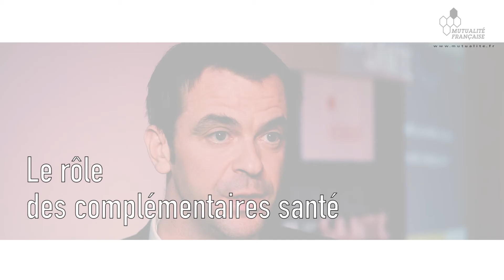Reste à charge zéro et complémentaires santé : les attentes d'Olivier Véran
Rapporteur général de la commission des Affaires sociales de l'Assemblée nationale, Olivier Véran a participé le 6 février 2018 à un débat "Place de la santé" sur le reste à charge zéro en optique, en audioprothèse et en dentaire. Pour ce député de La République en marche (LREM), les complémentaires santé doivent être force de propositions en matière de remboursement, de contractualisation avec les professionnels de santé et de prévention.